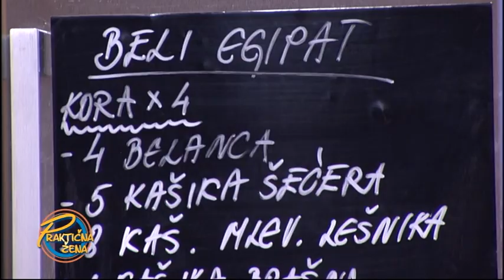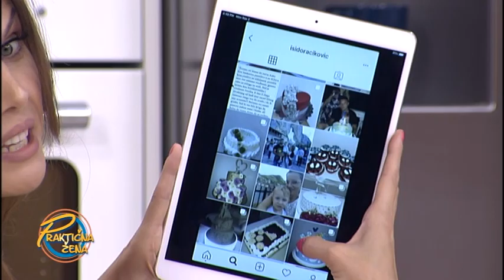Praktična žena - Torta Beli Egipat